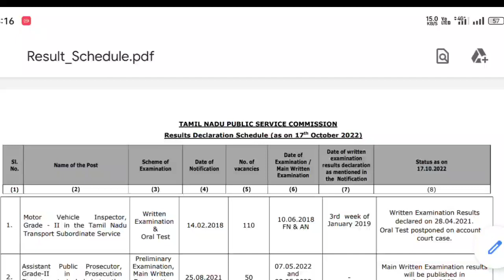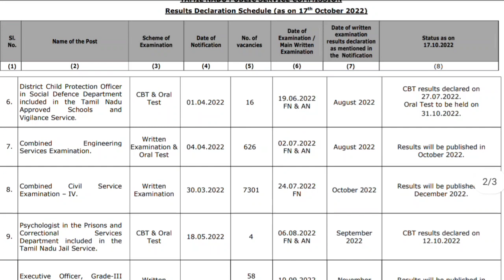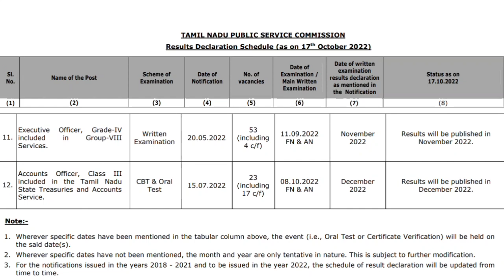சற்றுமுன் TNPSC வெளியிட்ட ரிசல்ட் update | Group 2 , Group 4 result news | Result declaration update